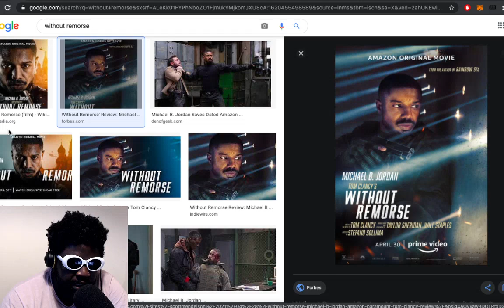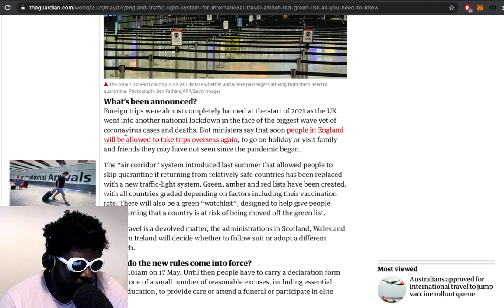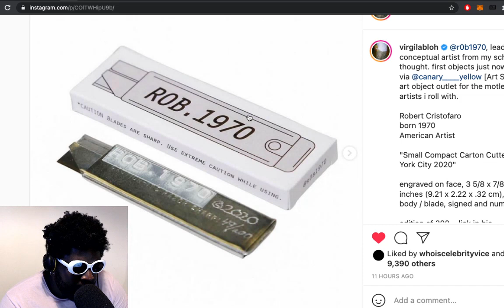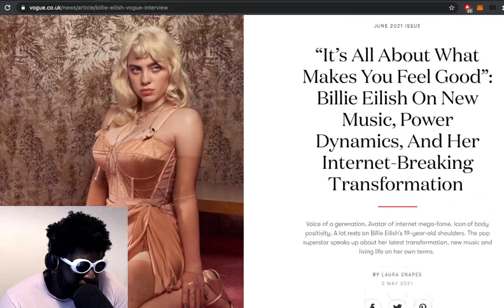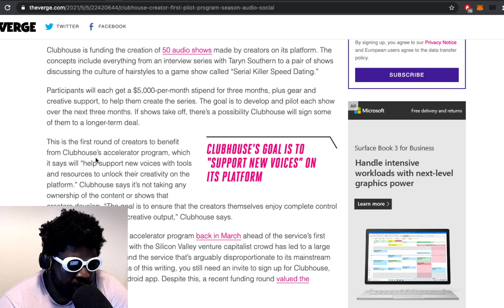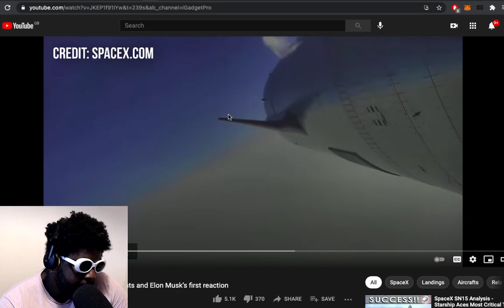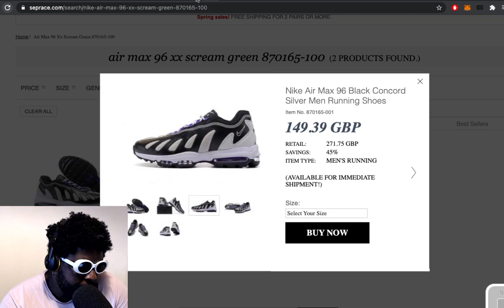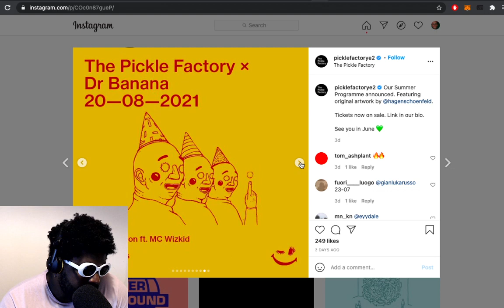Without Remorse, Invincible, Billie Eilish, Clubhouse, Bill & Melinda Gates & MORE | TAZS #457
Agostinho rambles about 'Without Remorse' starring Michael B Jordan, animated TV series 'Invincible', England’s traffic-light system for foreign travel, Virgil Abloh x Rob 1970 Carton Cutter, Billie Eilish Vogue Britain cover story, Clubhouse downloads plummeting, Supreme x Nike Air Max 96, SpaceX SN15, Bill and Melinda Gates divorce and more...